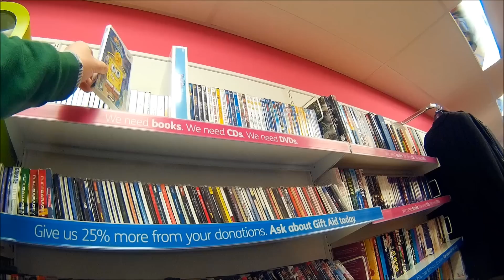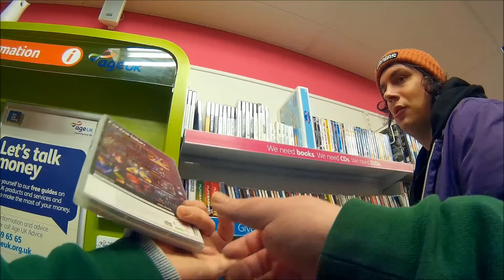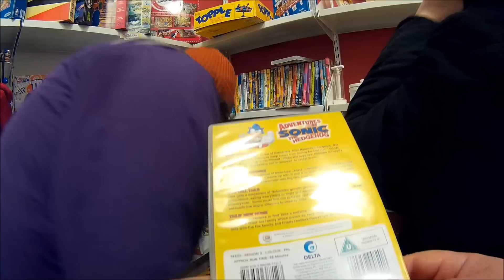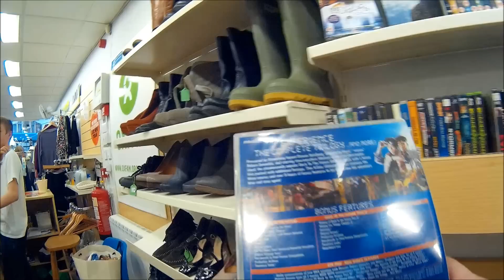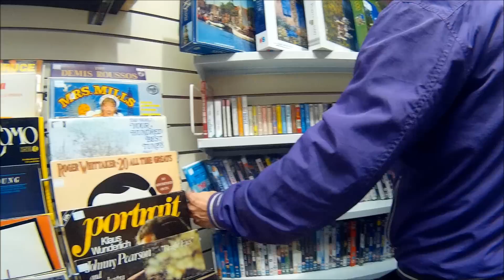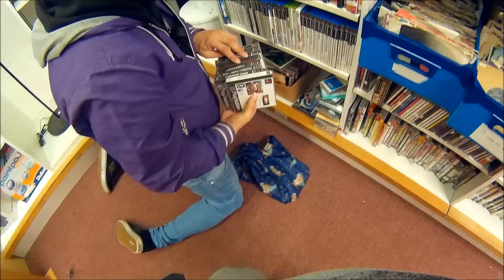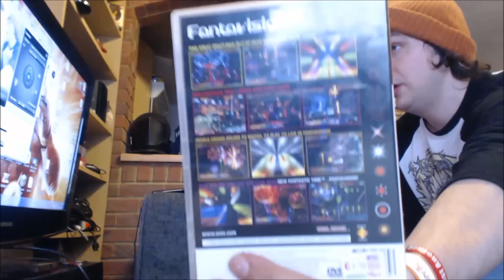Charity Shop Hunting Episode 10.5 - Co op With Gameboysareawesome!